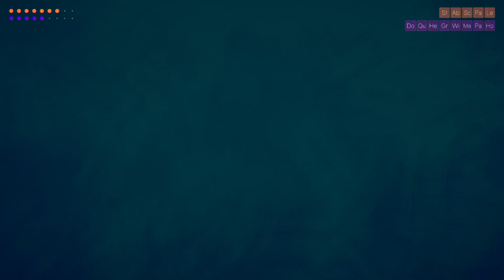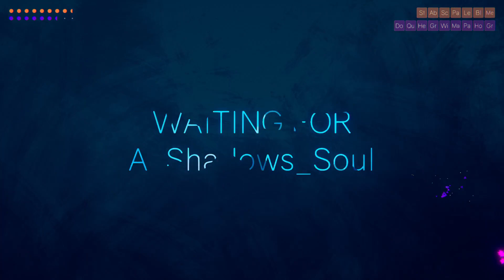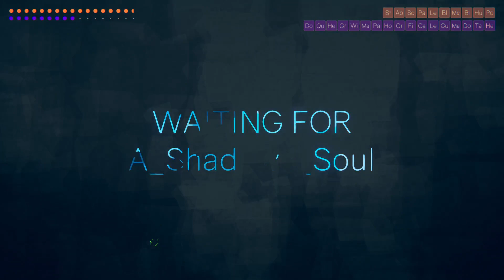Rounds | The Third War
The War Continues

Grape vs Orange
Justin vs Jr
We decided to settle our argument in Rounds

Rounds is a 1v1 rogue-lite shooter where each round gets more intense. The losing player of each round unlocks clever upgrades to create a better build to counter their opponent.